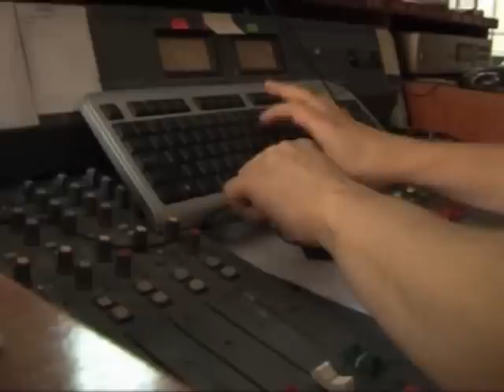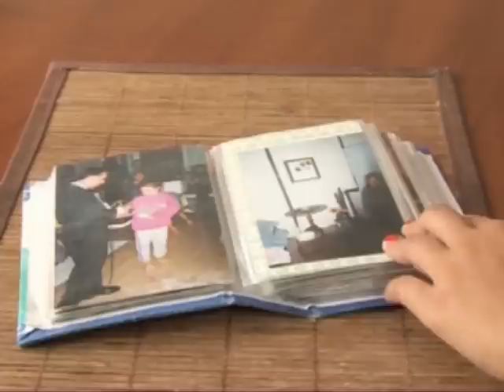PATIO TV - Osobowość Tv - Głogów